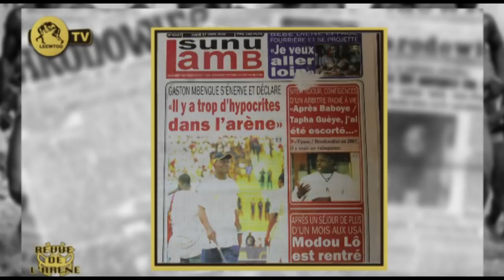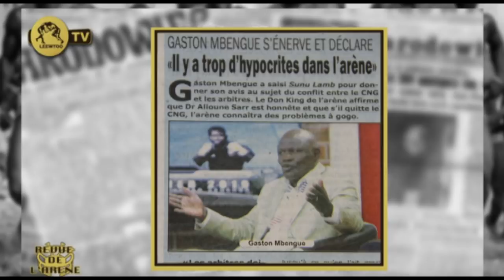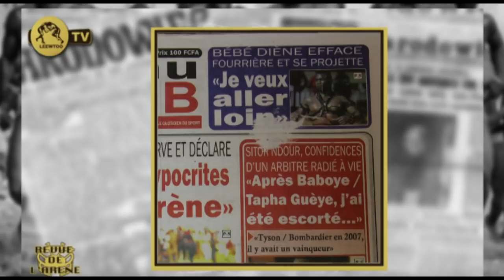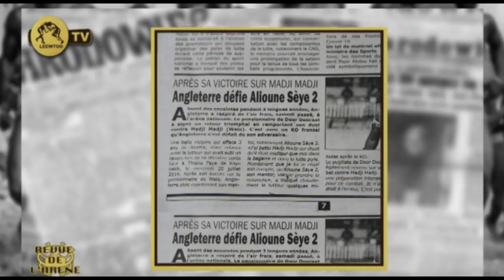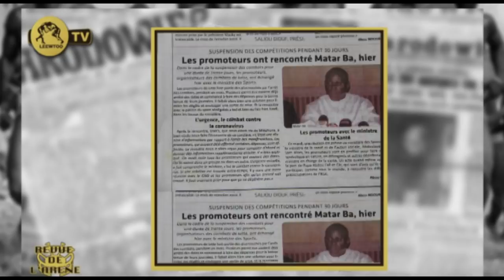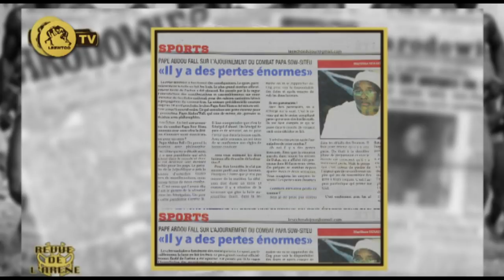REVUE DE L'ARENE DU 17 MARS 2020